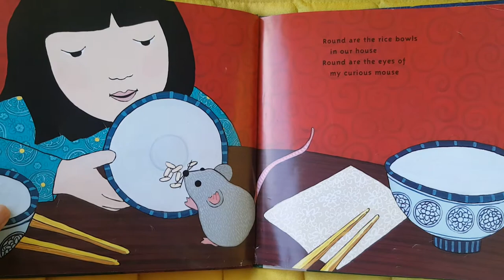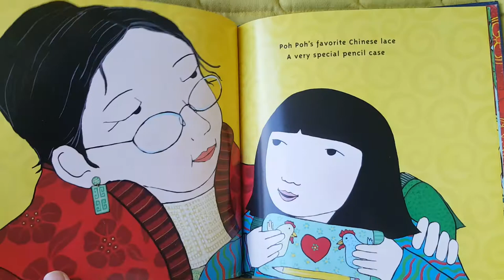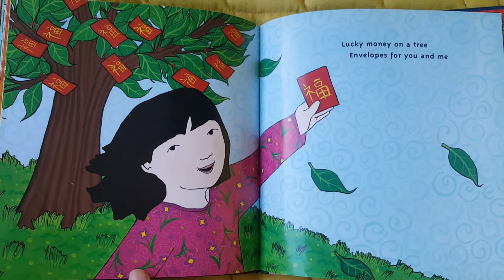Round is a Mooncake (A Book of Shapes) by Roseann Theong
Obviously it is a book to introduce shapes concept to children. However, what I really like about this book is its way of presenting the Chinese culture to the readers. Additionally, it is also a great resource book for rhyming words.